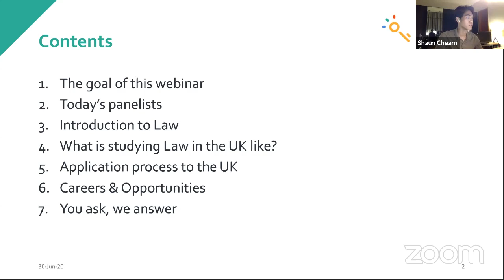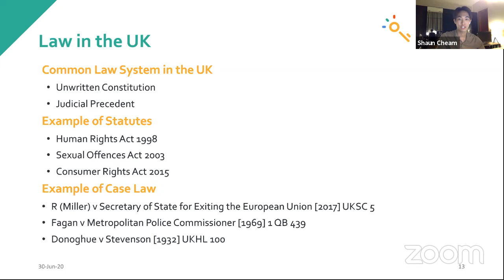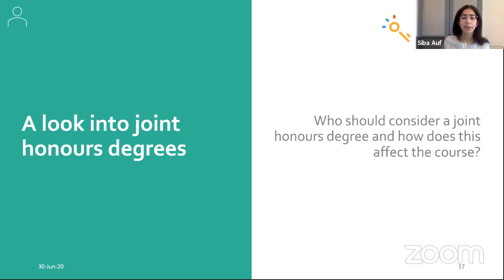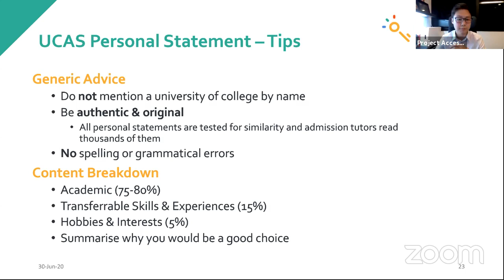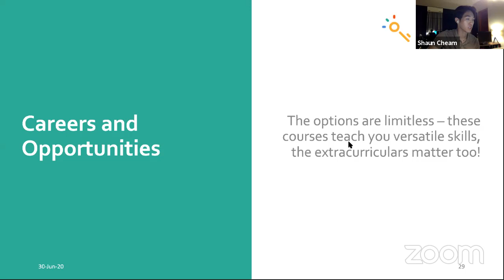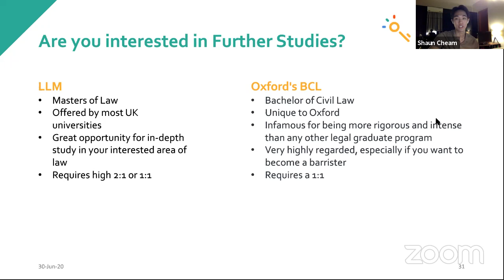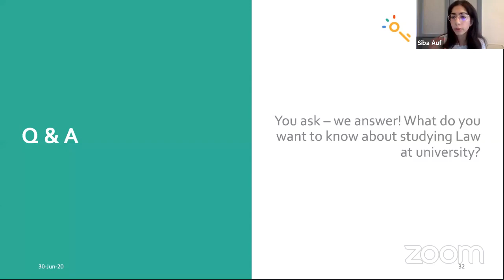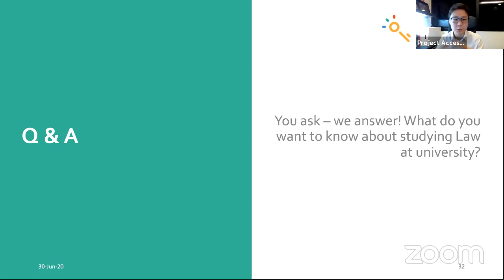What to study #8 | Law | Project Access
Join this webinar to hear the exclusive insights of Law students from Oxford. You will learn about their experience at Oxford, the application process and career opportunities.

You can find the schedule for future webinars on our

Project Access is a non-profit start-up supporting non-traditional students with their application to top universities in the UK and US through online 1-on-1 mentorship. You can learn more about us and join our Program at projectaccess.org